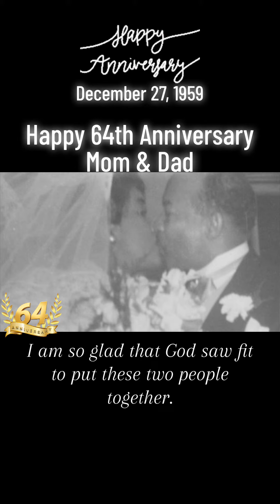Happy Anniversary Mom & Dad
On This Day: December 27, 1959 the
singing, Sam Cooke produced songwriter,
guitar playing, beauty queen, Barbara Grant
married the former baseball playing,
barbershop quartet singing, barber and
business man, James L. Haynes.
This power couple was a true example of
what a couple can accomplish with Love as
the foundation.
I am so glad that God saw fit to
put these two people together.
For had it not been for them I would not be.
Rest in Peace Mom and Dad. I will love and
miss you for the rest of my life.
Happy Heavenly Anniversary,
Your Baby
Barbria